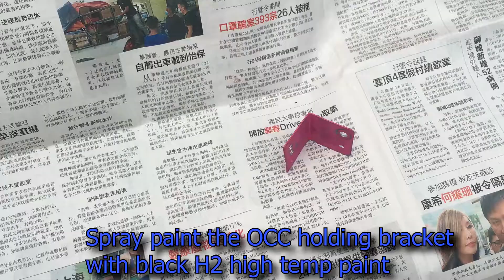(updated) Toyota Prius 1.8 Oil Catch Can installation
Update: Added OCC assembling video. Remove music.

Sorry for the amateurish video. This is my first video on how to DIY Oil Catch Can on a Toyota Prius 1.8. OCC is a good for catching oil from air that is recycled back into the engine. This will reduce oil stains on the throttle body and intake manifold. Possibility also help a little to reduce oil consumption issue that most Priuses are having.